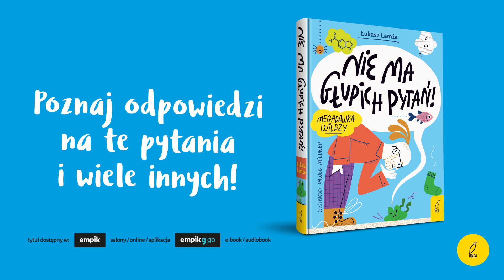Nie ma głupich pytań | Zwiastun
"Nie ma głupich pytań!” to książka, która podsyca ciekawość i zachęca do pogłębiania wiedzy. Autor jest filozofem i ma niebanalne spojrzenie na naukę i wspaniałe podejście do młodego czytelnika. Pytania mogą się wydawać na pozór głupie (błahe), ale wcale takie nie są!

Czy ktoś niewyspany pożyczy ci długopis? Jak pachnie coś, czego nie ma? Czy ryby mają twarz? Jak to jest być rekinem? Czy sztuczna ręka może zaboleć?

Jak widać naukowcy nie tylko badają czarne dziury i dno oceanów – zajmują ich też prostsze sprawy. Każda odpowiedź niesie ze sobą więcej treści, niż może się wydawać! Bo każde pytanie to pretekst do tego, żeby zachęcić do własnych poszukiwań. Książka ma nowoczesną szatę graficzną, a wspaniałe ilustracje Pawła Mildnera dopełniają tekst i sprawią, że od czasu do czasu każdy się zaśmieje!

Łukasz Lamża jest dziennikarzem naukowym, członkiem redakcji „Tygodnika Powszechnego”. Jest też filozofem nauki, zatrudnionym w Centrum Kopernika Badań Interdyscyplinarnych na Uniwersytecie Jagiellońskim. Autor książek, m.in. „Wszechświat krok po kroku” (2017), „Światy równoległe” (2020), „Połącz kropki” (2021) i „Trudno powiedzieć” (2022). Prowadzi na YouTube cotygodniowy przegląd prasy naukowej „Czytamy Naturę”.

'It Just Makes Me Happy' by DjQuadsOfficial